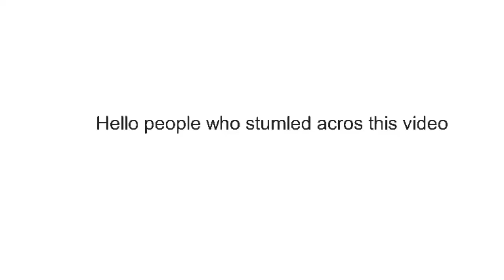announcement for 50 subs (read desc)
no it’s not gonna be finished at 50 subs I’ll start working on it at 50 subs and it I’ll be revealed